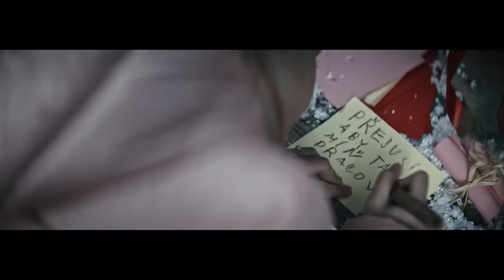Marek Ztracený - Stačí věřit (oficiální vánoční video 2019)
"Jak jsem slíbil na konci tohoto klipu, tak jsem udělal ❤ Spolu s MALL.CZ jsme splnili vánoční přání desítkám z vás. Podívejte se, jak jsme udělali radost nic netušícím zákazníkům kouzelné prodejny stromků a získejte vánoční dárek i vy

Zkraťte si čekání na Ježíška a pusťte si vánoční písničky od MALL.CZ

Marek Ztracený zažívá mimořádně povedený rok 2019. Patří k nejhranějším domácím interpretům v našich rádiích, zařadil se mezi hlavní festivalová jména a na závěr roku připravil speciální dárek –  zbrusu novou vánoční písničku Stačí věřit! Hudebním producent nahrávky je Dalibor Cidlinský jr., videoklip realizovali Jaroslav Zderadička a Daniel Horník z FILMZLICINCOMPANY.
Text:
Stačí věřit

Stojím tu na náměstí mezi lidma,
od pusy jde mi kouř, jak je mi zima
stojím a zpívám…ty písně, co zná celý svět.
Zpívám a jsem rád, že tu stojím s Tebou
trochu se třesu, jak mě nohy zebou
už se stmívá, takže tři dva jedna teď…

Snad se strom zas rozsvítí a svařák zahřeje nám dlaně
a kapr ze sítí unikne téměř jisté vaně...
óóóóóó stačí věřit tomu... óóóóóó že na Vánoce vedou všechny cesty domů.

Dnes je ten den, kdy je normální věřit
i milovníci léta doufaj, že bude sněžit
a starý křivdy snad tiše odcházejí.
Vypisuju přání, za oknem to fučí,
i když vím, že pošta je zas nedoručí
stejně to zkouším, kdy jindy zázraky se dějí...

Režie: Jaroslav Zderadička & Daniel Horník
Kamera: Jan Moravec
Vyrobila: FILMZLICINCOMPANY
Hudba a text: Marek Ztracený
Hudební producent: Dalibor Cidlinský jr.
zpěv, piano: Marek Ztracený
synth, klávesy, programming: Dalibor Cidlinský jr.
basa: Jan Cidlinský
kytary: Josef Štěpánek
pěvecký sbor Andílci
zvuk, mix: Dalibor Cidlinský jr.
mastering: Filip Mošner
Nahráno a smícháno v listopadu 2019 ve studiu DC Sound – Frýdštejn

(P) 2019 SUPRAPHON a.s. / Marek Ztracený